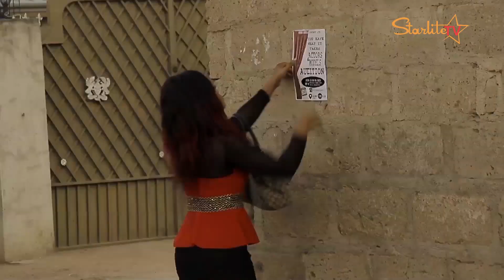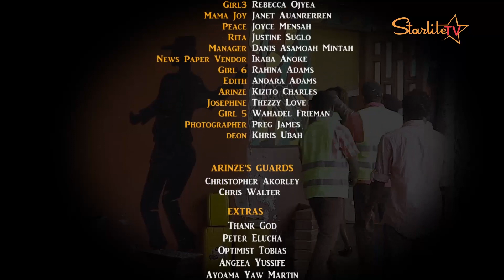PLAYERS COURT || Another Episode of Make me a Star Series